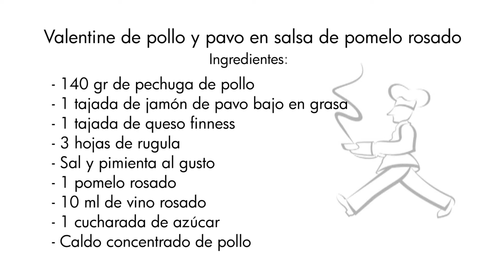Receta. Valentine de pollo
Unos deliciosos rollitos de pollo con una rica salsa de pomelo.